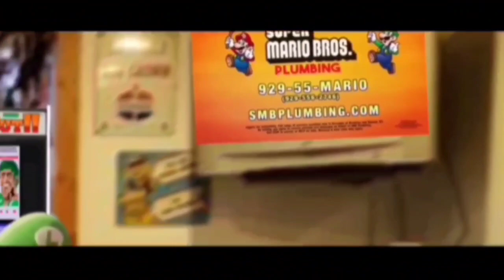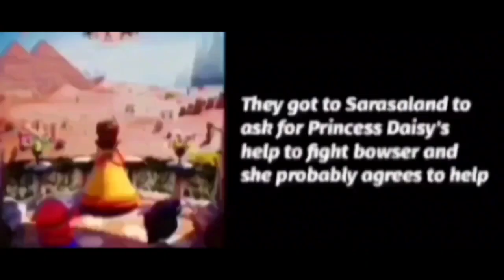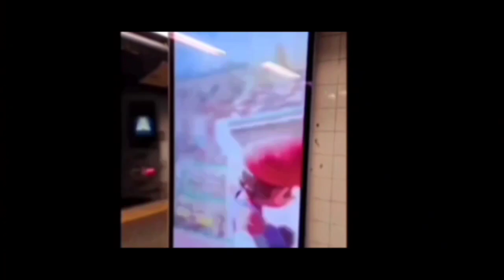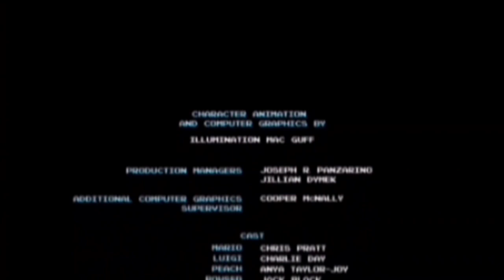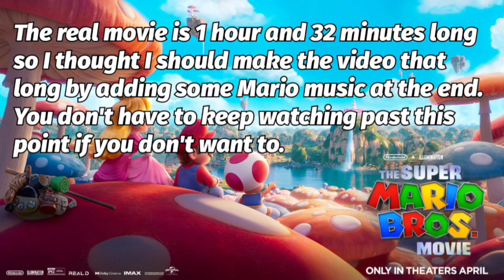The Super Mario Bros. Movie Trailers Put Together 7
This is how I think all of the Mario movie trailers and leaks would go in order. I improvised most of the scenes with clips that I made and clips from the games and show. I hope that this gets the point across as I tried my best to make the scenes match.
Sorry about the audio and the quality, I had to rush the download. Ill try to amp up the quality for the next one.

Feel free to give suggestions in the comments.

There is leaked footage from the Super Mario Bros. Movie in this video so spoiler warning.

Credit to Sean Mac Productions for the end credit scene: @seanmacproductions

Credit to Noah Kinnee for the Nintendo logo intro: @nickname

Credit to illumination for the movie: @illumination

Credit for end music by: @commanderjersey